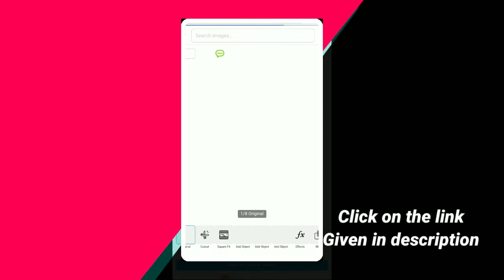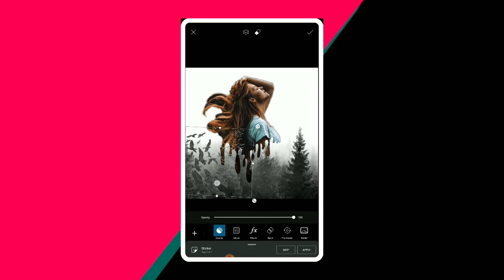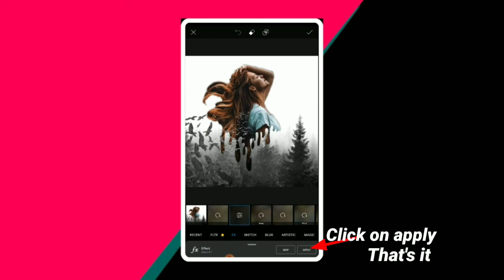Professional photo editing in picsart New concept photo editing in picsart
Photo editing app Tamil

Photo editing Jio phone

Picsart
picsart editing
picsart tutorial
picsart video editingg

Ph